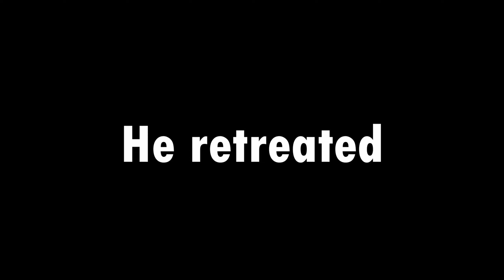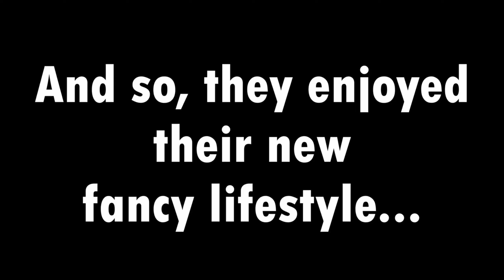Why MIKEY is Wanted ? JJ Swat vs Prisoner Mikey in Minecraft ! - (Maizen)